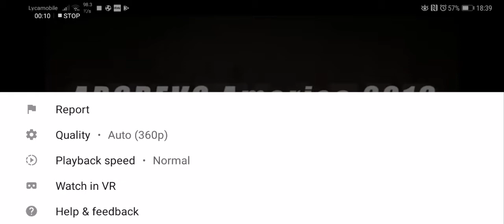Guilty gear 2020 potemkin and chipp reveal thoughts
Guilty gear arc systemworks reveal trailer for two classic characters